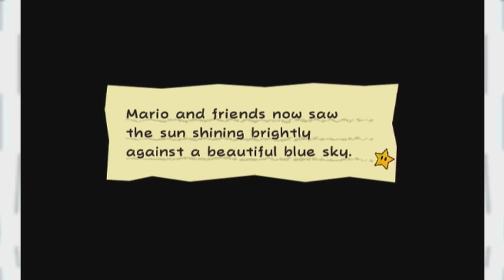One Peach - Super Paper Mario - Episode 28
What if instead of Luffy and his crew searching for the legendary treasure, it'd be Peach and her crew instead? One Peach! Coming soon to an anime near you! No one steal my idea! Especially you, Mr. Miyamoto!